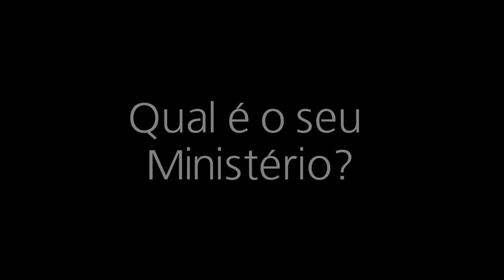Moto Clube Adventista em Missão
Trabalho do MCA realizado em clinica de dependentes químico em Taubaté SP